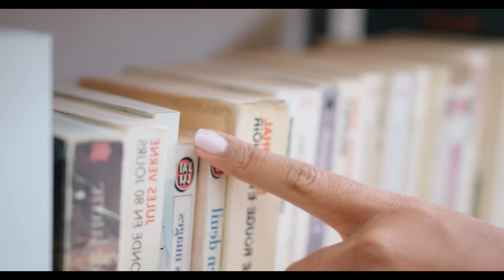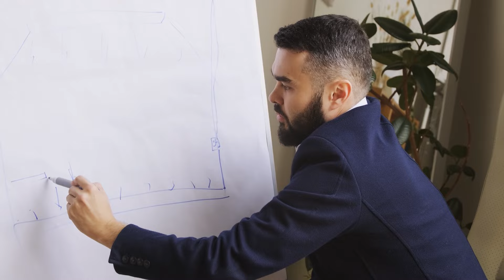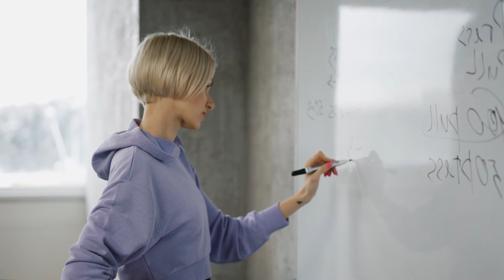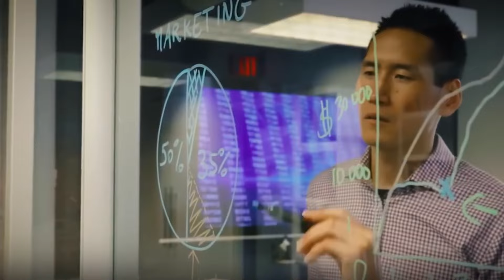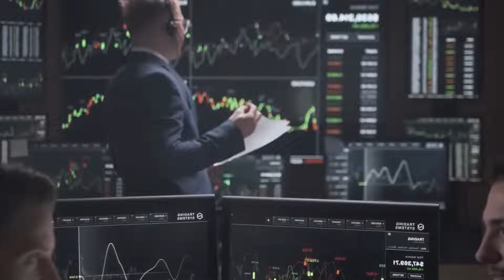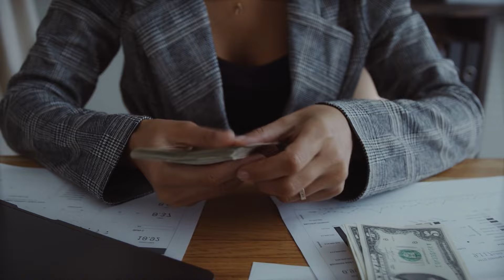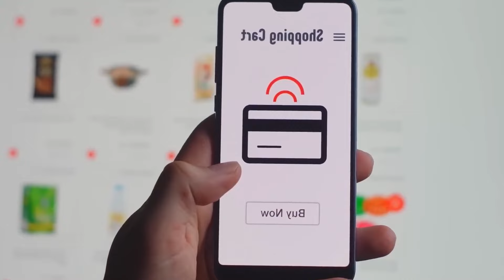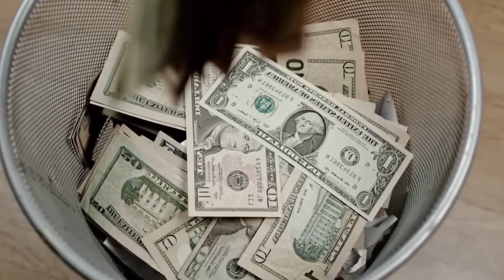Cambia tu mente, cambia tu vida hacia la transformación personal - (Bruce Lipton)